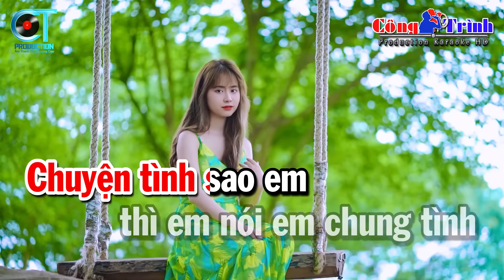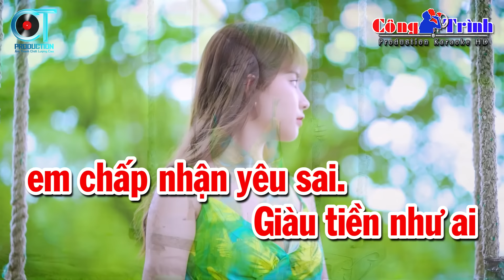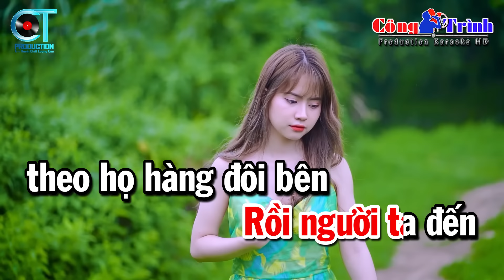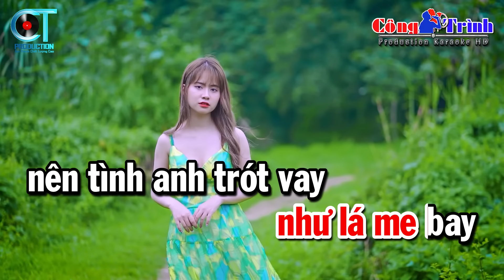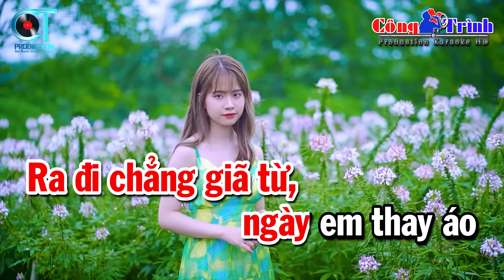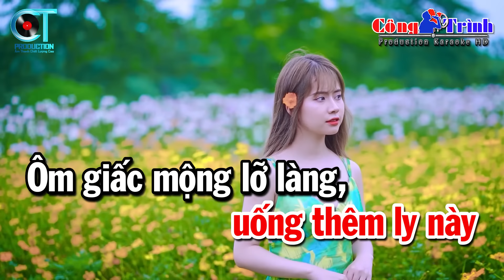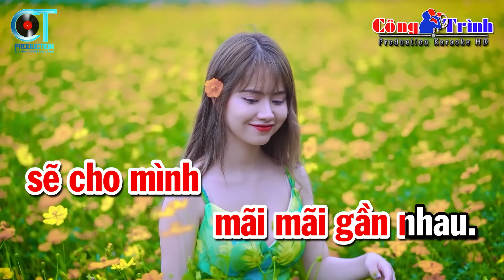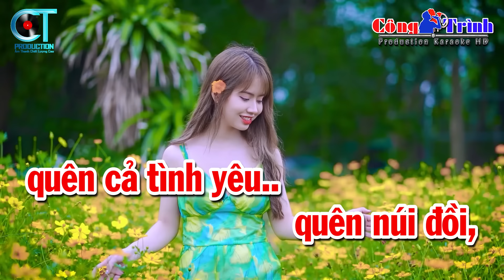Karaoke Liên Khúc Nhạc Sống Tone Nữ - Tiền Thắng Tình Thua, Duyên Phận | Karaoke Công Trình